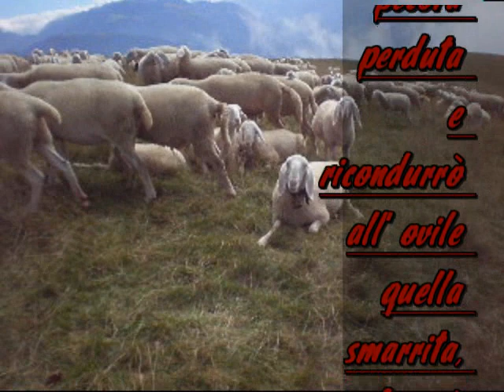ez. 34,11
ezechiele grande profeta dell'antico testamento riceve e trasmette la parola di Dio : Dio parla e dice che non lascierà solo il suo popolo, così anche per ognuno di noi... Dio, il tuo vero Papà , non ti abbandona nella difficoltà , chiedigli aiuto , abbandonati al Suo amore, e come un vero papa' ti donerà tutto quel che serve , non esiste nessuno che si è abbandonato al Suo amore ed è stato deluso,